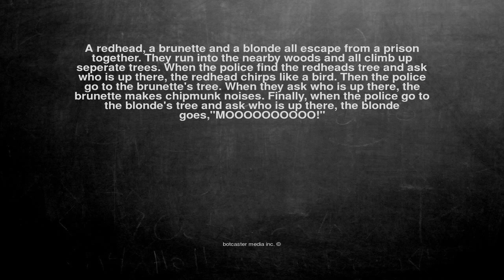Ok, here is the joke. A redhead, a brunette and a blonde all e...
A redhead, a brunette and a blonde all escape from a prison together. They run into the nearby woods and all climb up seperate trees. When the police find the redheads tree and ask who is up there, the redhead chirps like a bird. Then the police go to the brunette's tree. When they ask who is up there, the brunette makes chipmunk noises. Finally, when the police go to the blonde's tree and ask who is up there, the blonde goes,"MOOOOOOOOOO!"